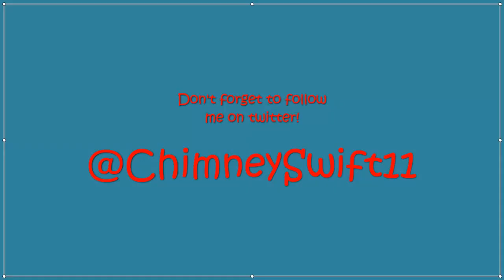Dude Where's My Pick? (Dan021 Co-op) Episode 3 (HD)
Task for the Swifters: 300 Likes!